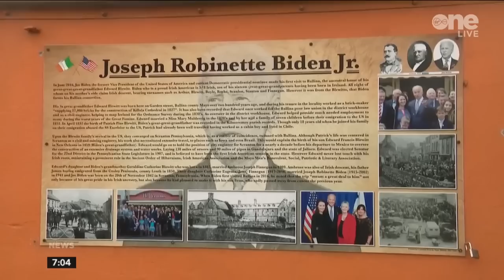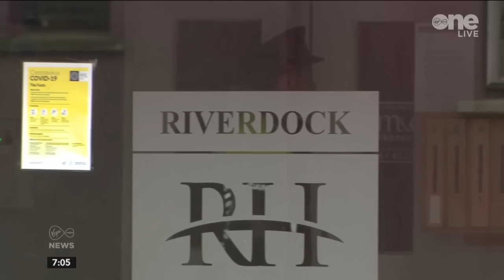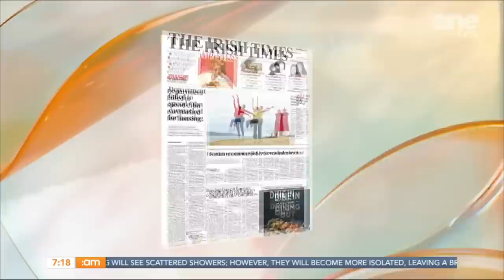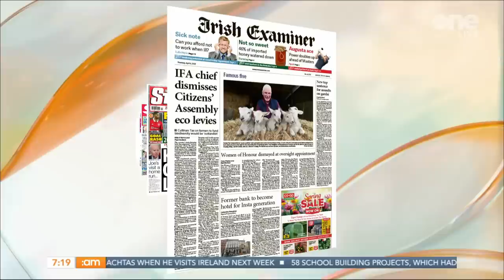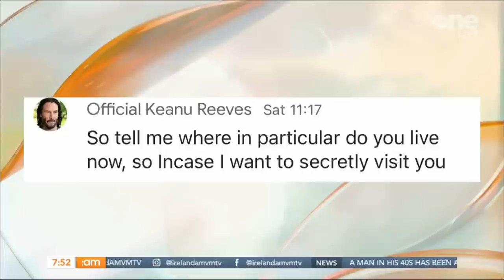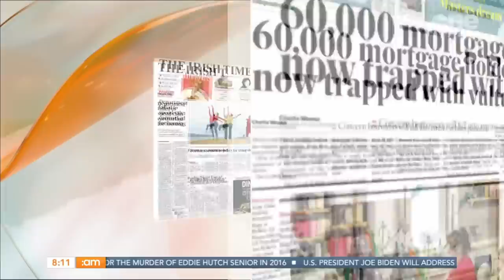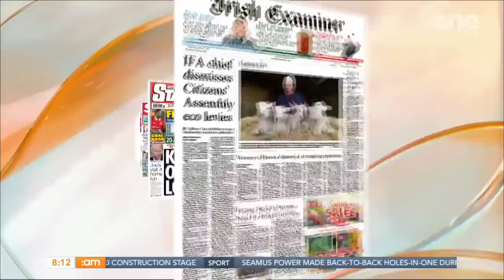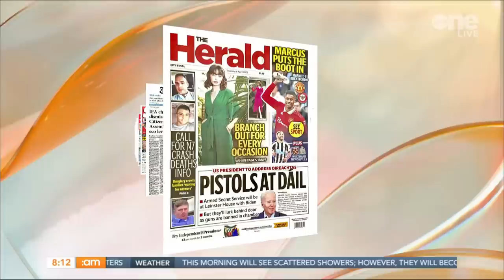Dublin Derby Preview, 'Celebrity Memoir Book Club' Hosts & Eggsperiments! | Ireland AM (06/04/23)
Happy Thursday, folks! ☕

⚽ Consumer Advisor Daragh Cassidy gives some expert advice on banking

📚 Author and romance fraud exposer Becky Holmes chats to us about her book 'Keanu Reeves Is NOT In Love With You' and more.

❤️  ​Author and Journalist Geraldine Walsh chats about her book 'Unraveling Motherhood: Understanding Your Experience Through Self-Reflection, Self-Care & Authenticity' and more.

🍽️ Alberto Rossi's cheesy pasta dish!

🥚 Director of Simply Science Phil Smyth shows us some eggy hacks!

🥂 New York comedians Claire Parker and Ashley Hamilton are reading celebrity memoirs so you don't have to.

⚽ Deric chats to LOI legends Graham Gartland and Pat Fenlon ahead of the Dublin derby which will air live on Virgin Media Two on Friday night - in a television first!

🌟 Brian Lloyd from Entertainment.ie chats about the latest and upcoming movie releases, including 'The Super Mario Bros. Movie', 'Air' and 'Barbie'!

00:00 | Good Morning!
03:07 | News with Anne O'Donnell
11:27 | Headlines
24:58 | Swapping Banks
31:52 | Romance Fraud
40:18 | Texts
41:25 | Unraveling Motherhood
51:20 | Alberto's Cannelloni!
59:12 | Eggy Science
1:06:31 | Barbie Movie
1:09:47 | Texts
1:12:39 | Celebrity Memoir Book Club
1:22:36 | Bohs vs Shamrock Rovers Preview
1:29:47 | What To Watch